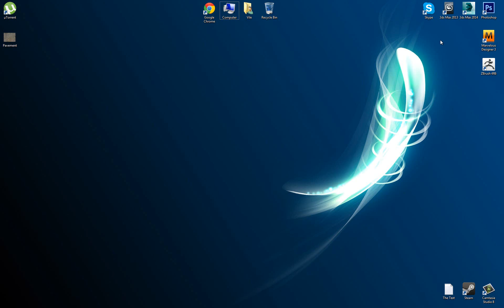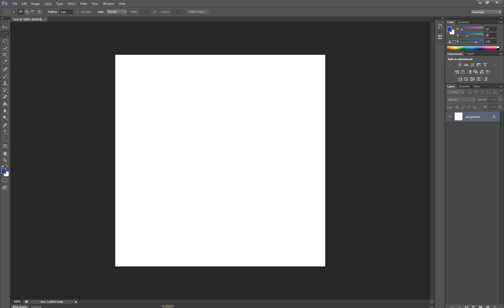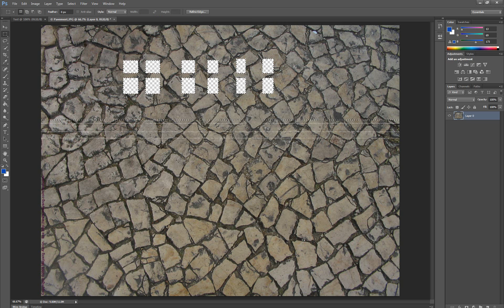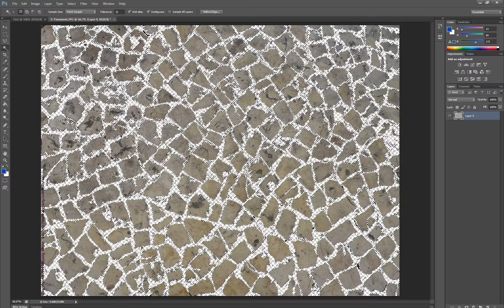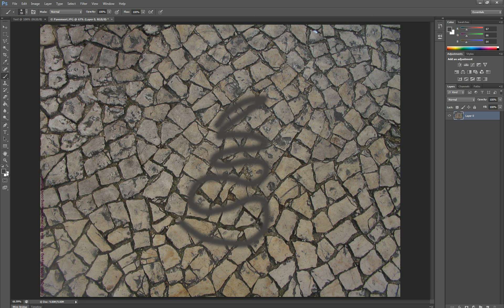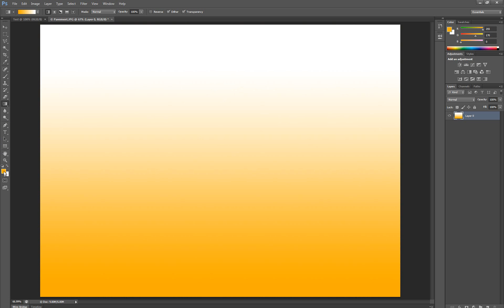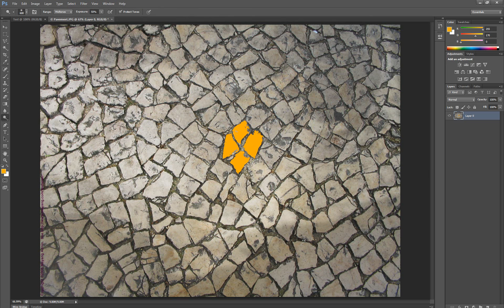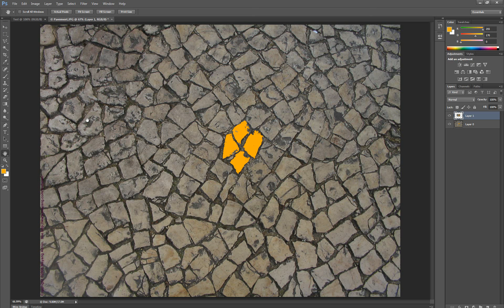Photoshop Tools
TIORIAL PHOTOSHOP